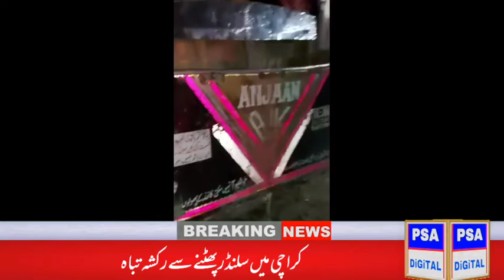A rickshaw was destroyed when a cylinder of a balloon exploded in Chowrangi area of ​​Karachi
کراچی کے علاقے چورنگی میں غبارے والے کا سلنڈر پھٹنے سے رکشہ تباہ دیکھیے ظہور احمد ساجد کی اس ویڈیو میں اور چینل کو سبسکرائب کریں